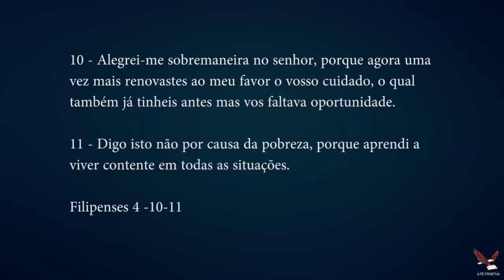Manha de Reflexão - Como ser Feliz